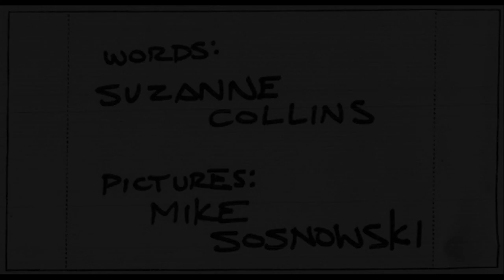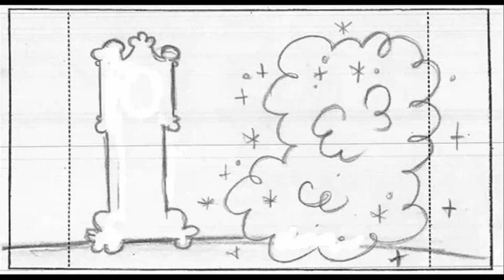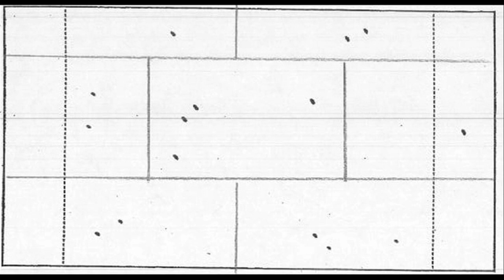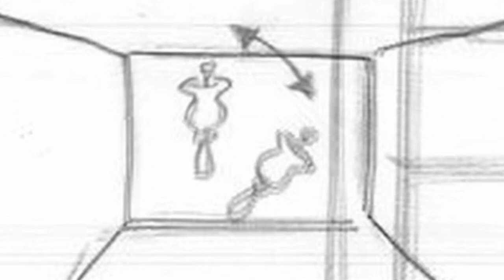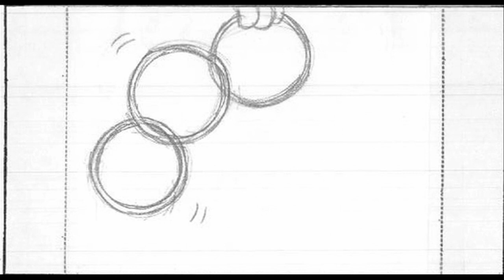Wow! Wow! Wubbzy! Magic Tricks (Storyboards)